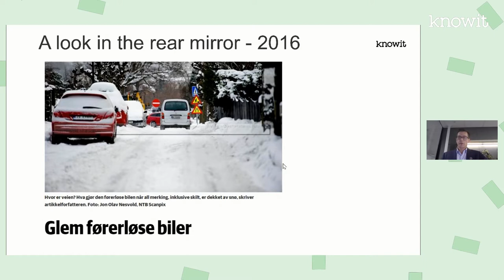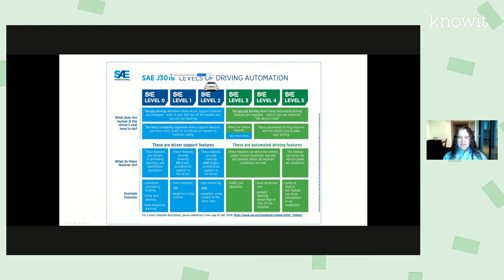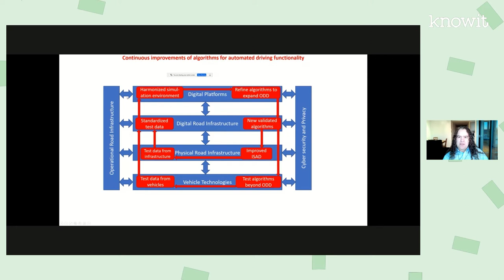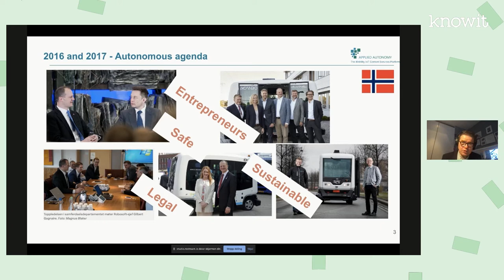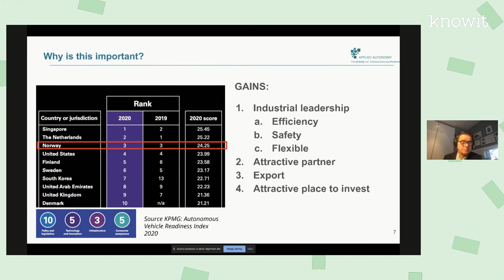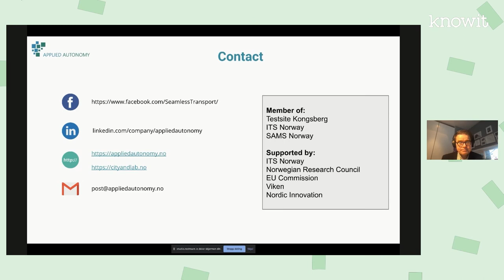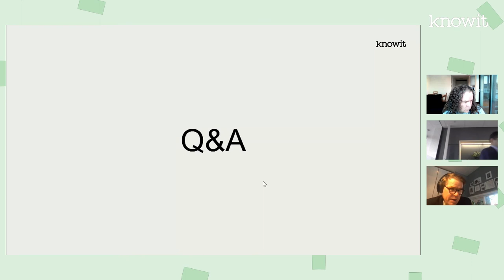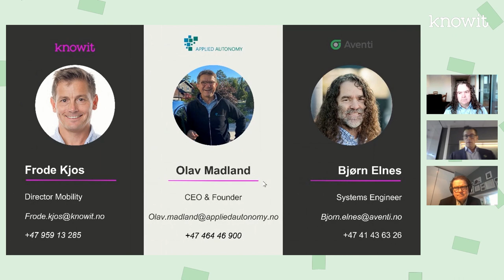Knowit Talks: Aventi & Applied Autonomy - Autonomous vehicles